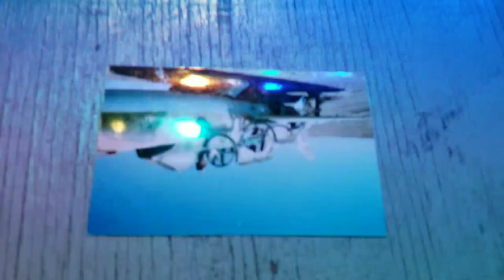Ryan Upchurch in Bristol Tennessee... yee yee yyyeeehhhaaww yooolllooo HOOAH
Ryan Upchurch concert...